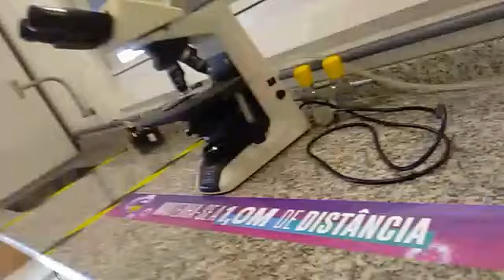Laboratório De Biomedicina Na USJT (05/10/2021)